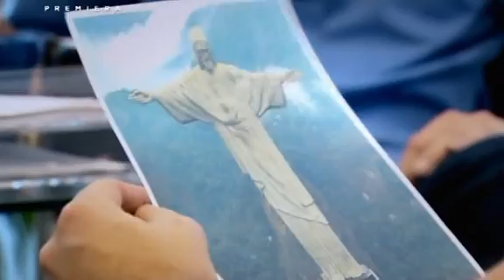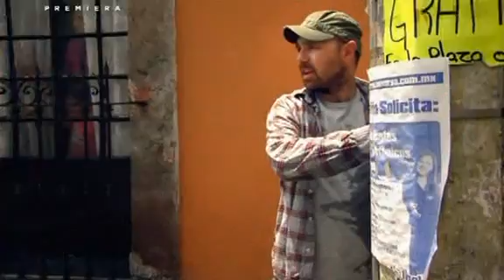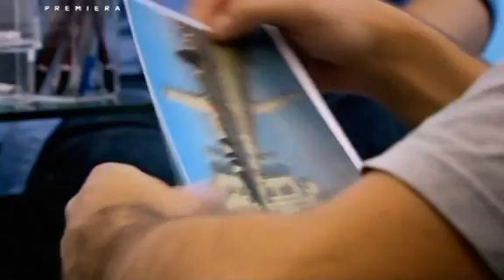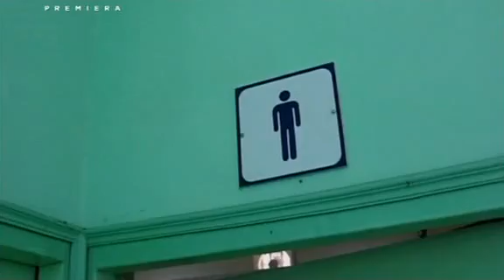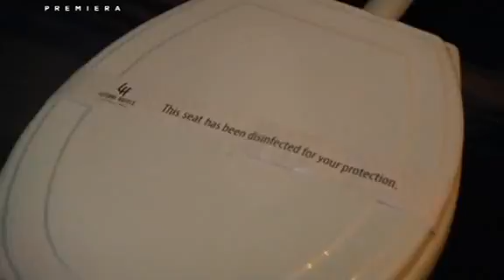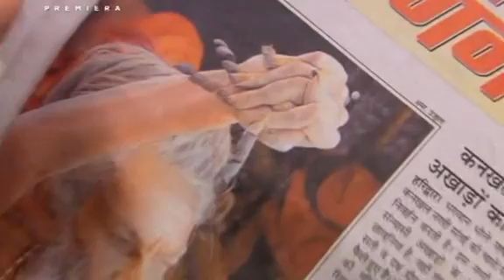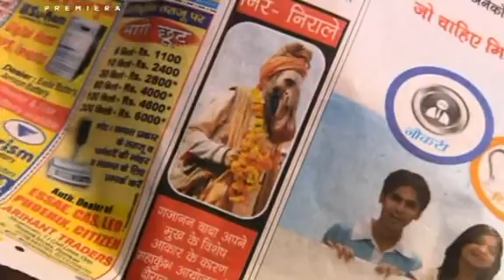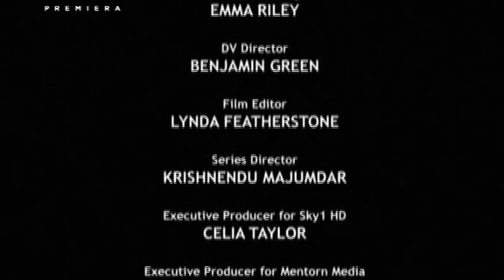Idiota za granicą 1x02 - Indie [Lektor PL]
Idiota za granicą - seria komediowych programów podróżniczych.
Głównym bohaterem jest wiecznie niezadowolony Karl Pilkington, który zostaje wysłany przez swoich przyjaciół (Ricky Gervais i Stephan Merchant) w podróż po świecie, aby zobaczył nie tylko 7 cudów świata, ale także, żeby poznał kulturę, społeczeństwo i zwyczaje w odległych zakątkach globu.